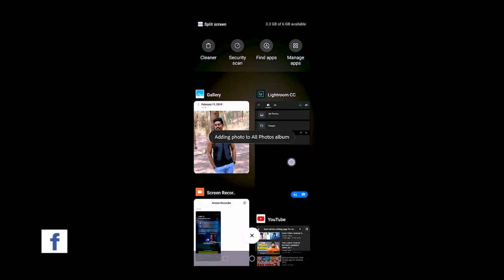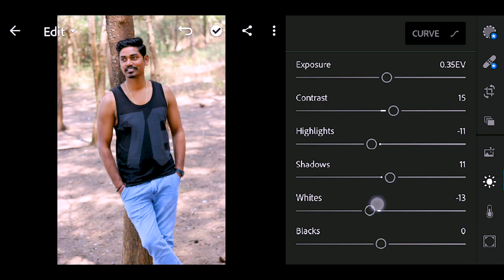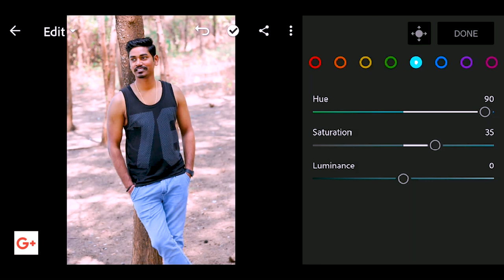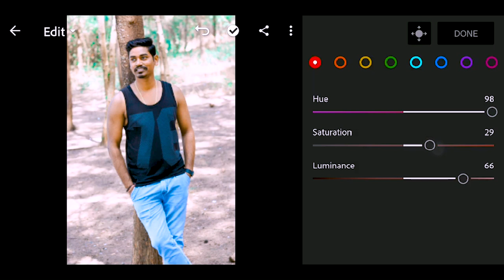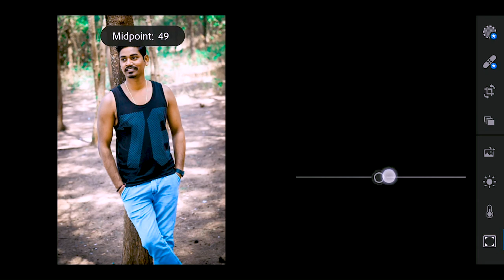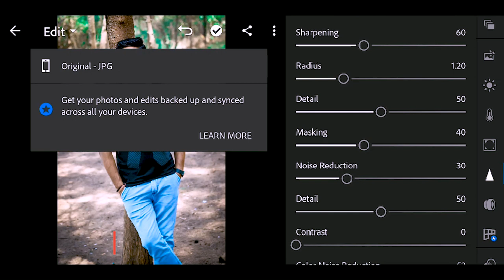How To Edit Your Photos On Your Smartphone In Next Level | Edit Your Photos Like Pro | Lightroom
Your Queries -